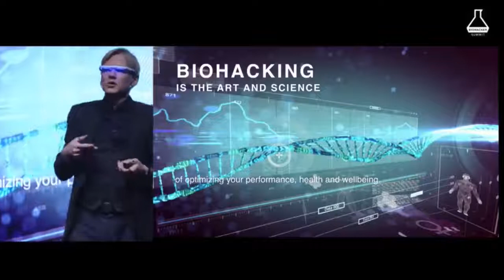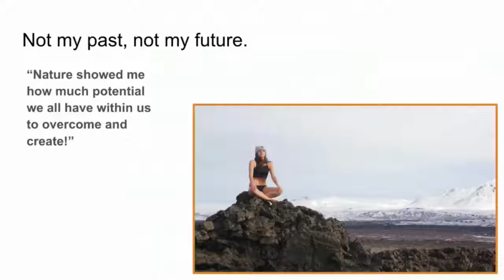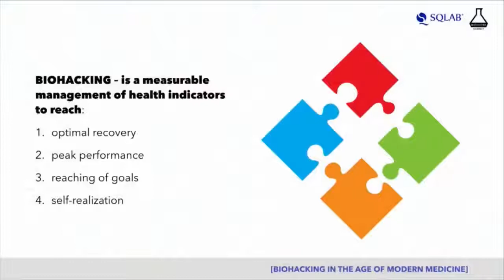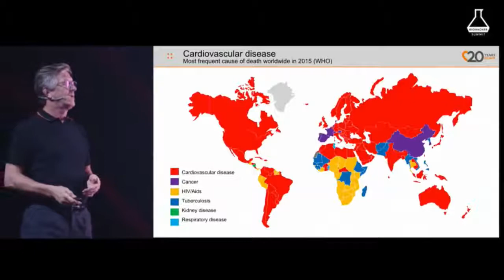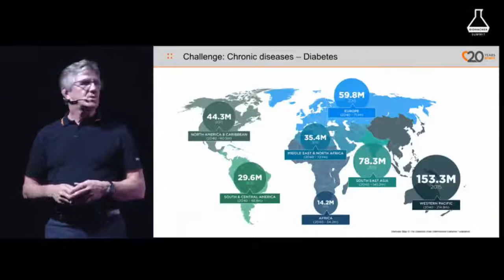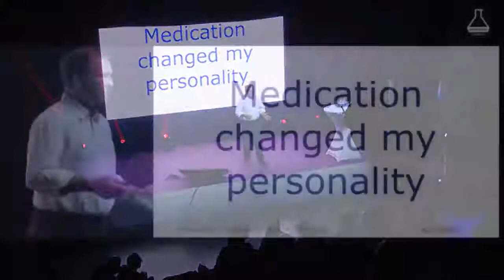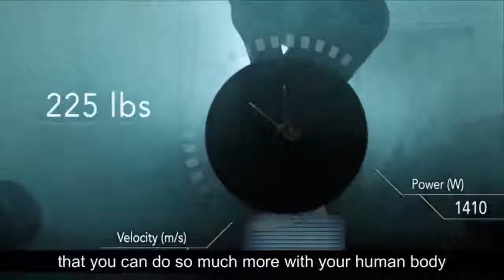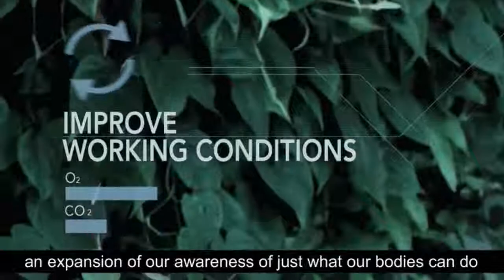AWESOME Biohacker Summit 2018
Biohacker Summit 2018 Tallinn